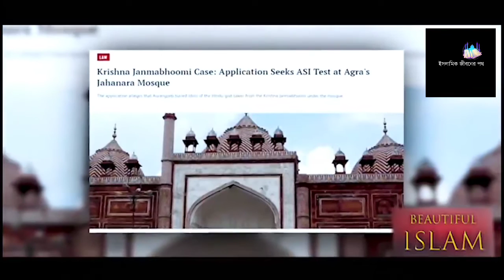বাবরি মসজিদের পর এবার টার্গেট আগ্রার জামে মসজিদ | Agra Mosque